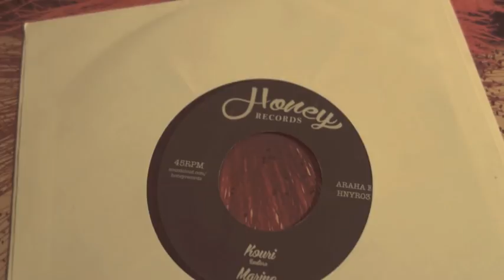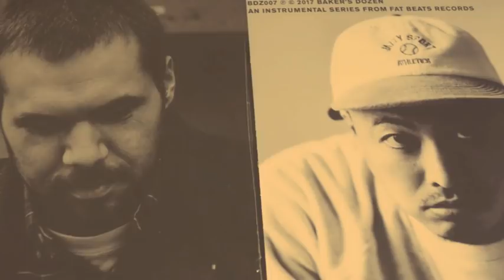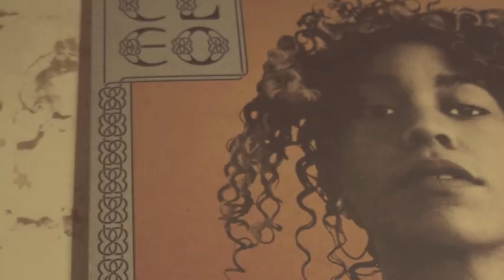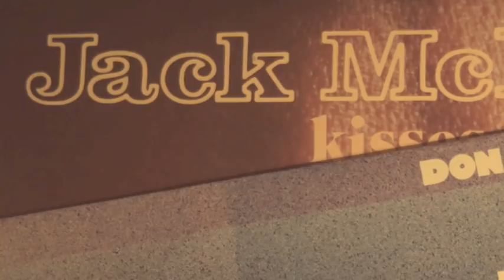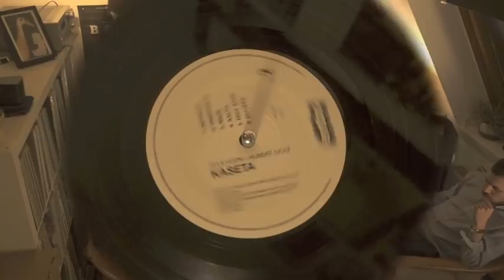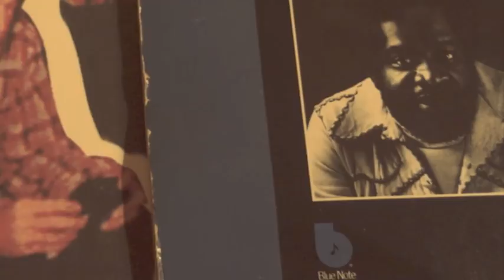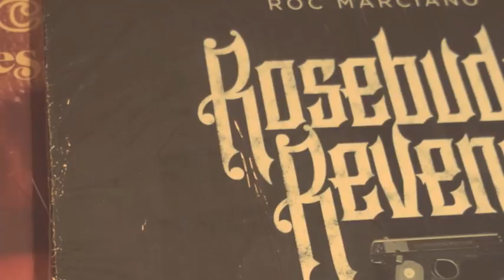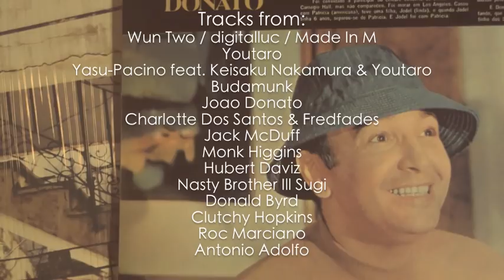BeatPete, Wun Two, digitalluc & Made In M - Vinyl Session - Part #74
BeatPete, Wun Two, digitalluc & Made In M
- Vinyl Session - Part #74

Tracks from:

- Wun Two (SP404)
- digitalluc (SP404)
- Made In M (SP404)
- Youtaro
- Yasu-Pacino feat. Keisaku Nakamura & Youtaro
- Budamunk
- Joao Donato
- Charlotte Dos Santos & Fredfades
- Jack McDuff
- Monk Higgins
- Hubert Daviz
- Nasty Brother Ill Sugi
- Donald Byrd
- Clutchy Hopkins
- Roc Marciano
- Antonio Adolfo